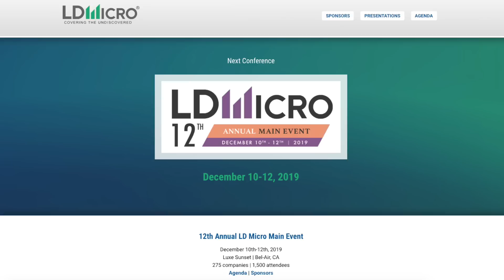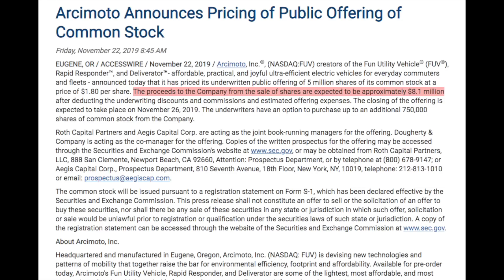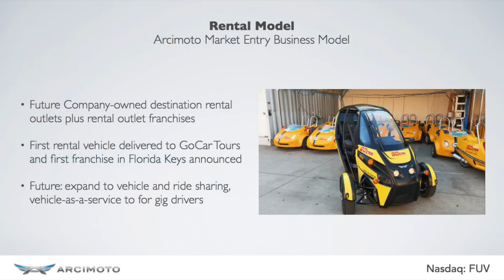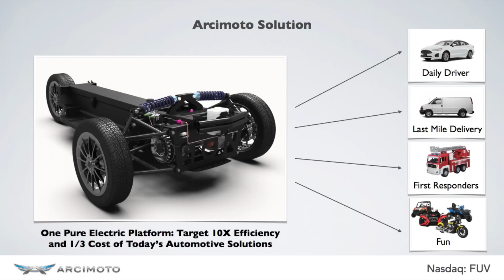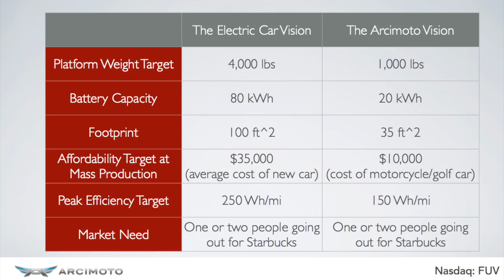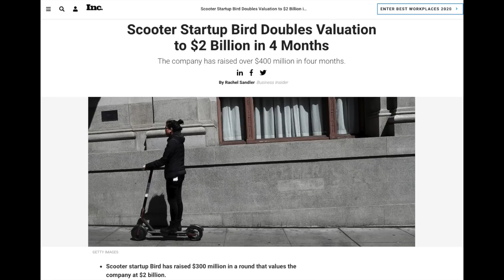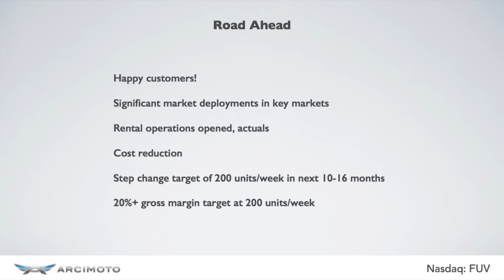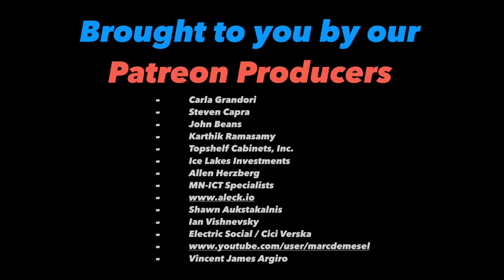Scaling Arcimoto's FUV Production w/ Mark Frohnmayer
An interview with Arcimoto CEO/Founder Mark Frohnmayer in LA at the LD Micro conference. Arcimoto is currently ramping production & deliveries of its Fun Utility Vehicle, a 3-wheel, all-electric two-seater that can go 100 miles per charge. In this video we also discuss the company's latest funding round, and the potential for partnerships with bigger companies like Uber & Tesla.